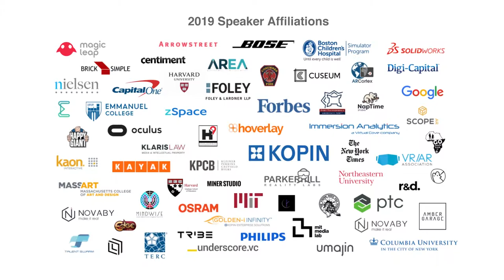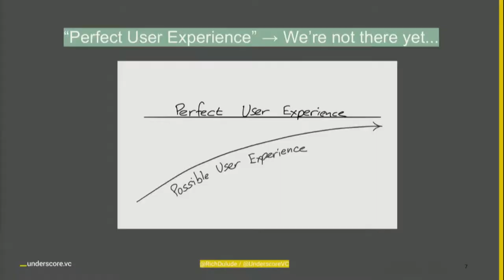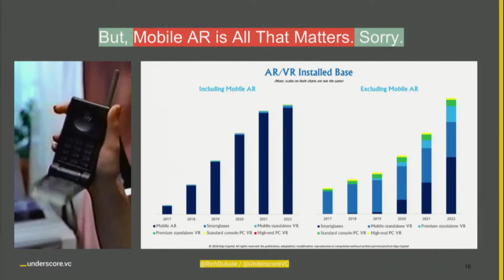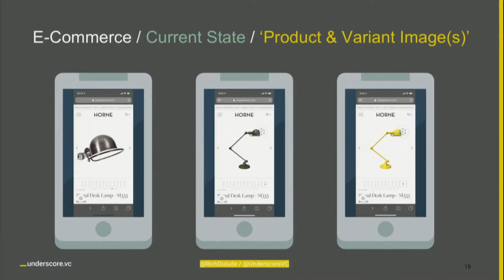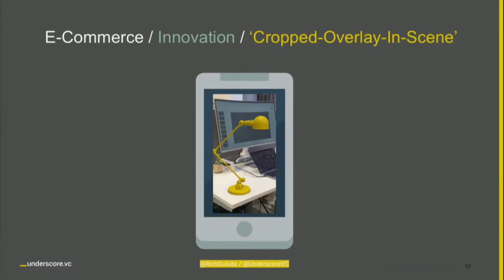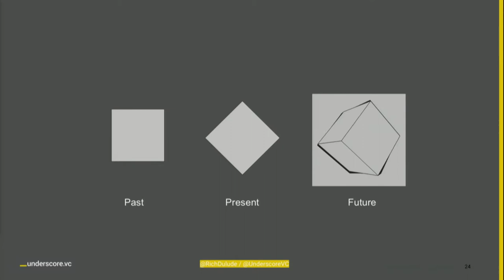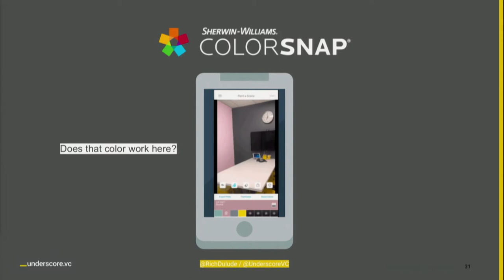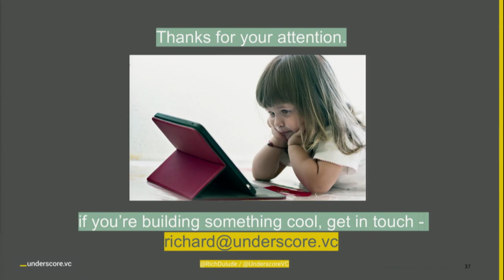The Future of Commerce | Richard Dulude | ARIA 2019